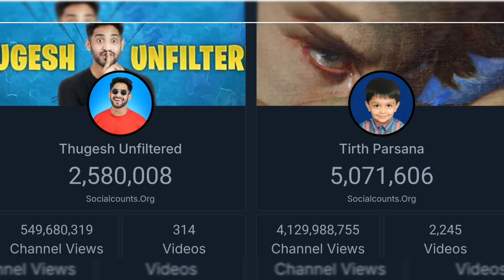THUGESH vs TIRTH PARSANA